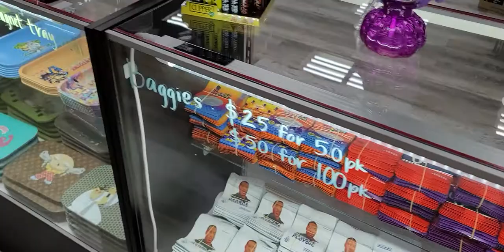Orlando Smoke Shop 24/7 CBD VAPOR DELTA 8 GLASS HOOKAH PIPE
Address: 8484 Palm Pkwy, Orlando Florida 32836